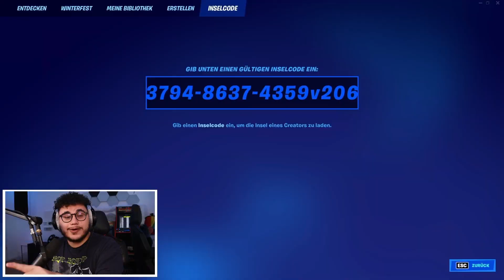5 AFK XP GLITCHES für 1.000.000 XP in 1 Tag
Heute zeig ich euch OP Glitches für XP in Fortnite Creative

💬 TeamSpeak 3 :
► avivehd.de

Hintergrundmusik:
Alle verwendeten Songs sind von:

*: alle markierten Links kennzeichnen Werbung